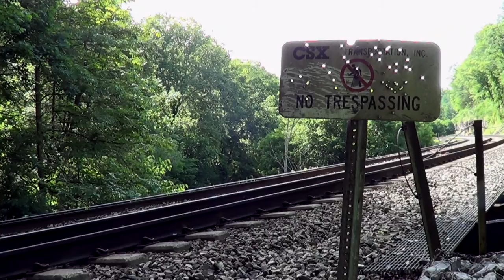Dead Man's Cave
Dead Man's Cave, the second short of the 2014 jrw productions October Film Festival was filmed in locations that were brand new to jrw productions.
The music isn't mine, please check the end credits for the list of musical talent